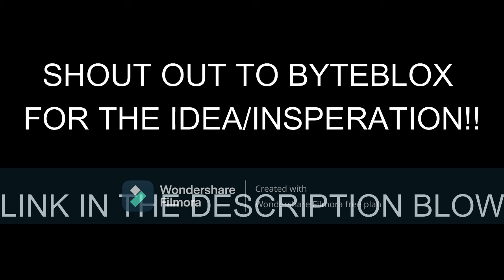Backstretch Battles Remastered Crash Compilation #1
Today I'm in Backstretch Battles Remastered! One of my favorite games! Today I'm doing a crash compilation! Here is the link to byteblox's channel!